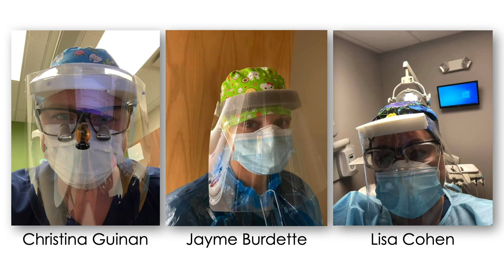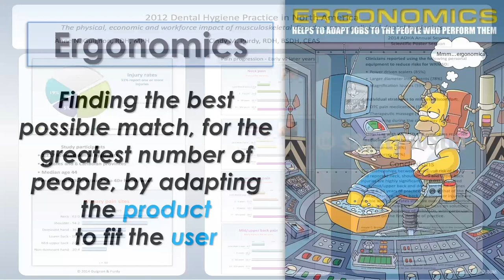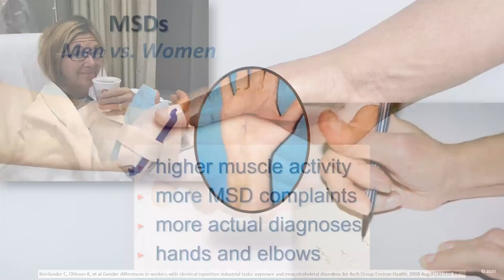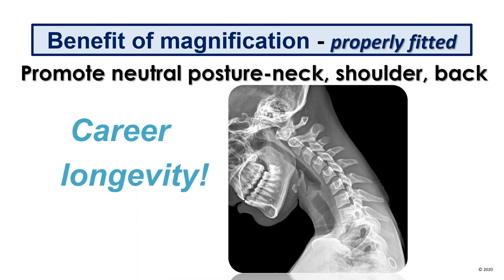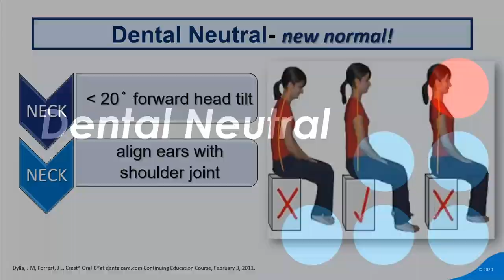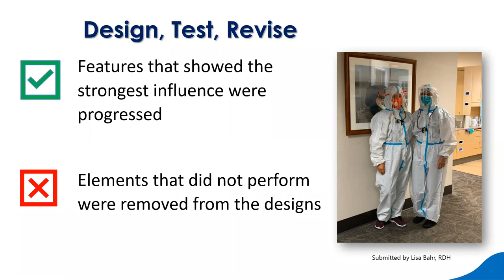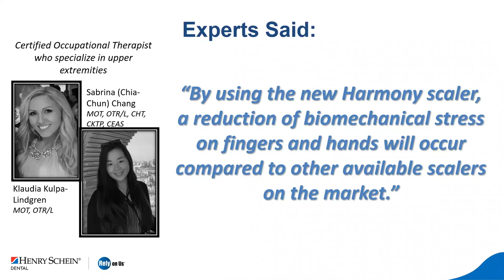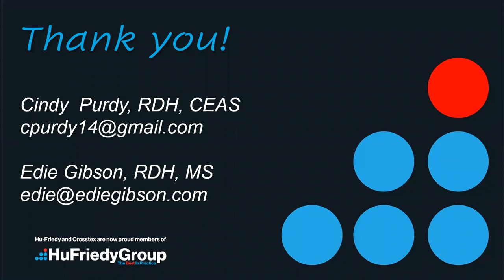Hygienist Ergonomics: New Research & Strategies to Maintain Healthy Hands, Elbows & Shoulders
In recent months the day-to-day experience of hygienists has changed dramatically, however one element that has not changed -- the critical role of taking measures to maintain good musculoskeletal health.

Join Edie Gibson and Cindy M. Purdy, hygiene and ergonomics educators, for a deep dive into the latest research and best practices for incorporating ergonomic changes to improve wellness and career longevity.

Attendees of this webinar can expect to:
• Gain awareness for the prevalence of ergonomic conditions impacting dentistry
• Understand common hand, elbow, and shoulder musculoskeletal disorders (MSD) in dental professionals
• Appreciate potential risk factors leading to MSD of the hand and arm